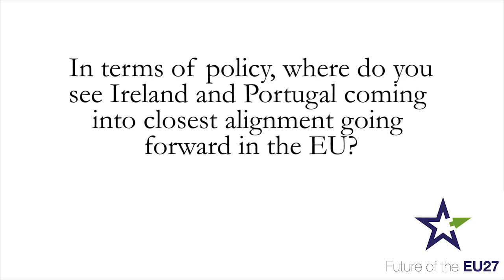Augusto Santos Silva, Portuguese Minister for Foreign Affairs – Portugal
Augusto Santos Silva has been the Portuguese Minister of Foreign Affairs since November 2015. He has previously served as Minister of National Defence (2009-11), Minister of Parliamentary Affairs (2005-09), Minister of Culture (2001-02), and as Minister of Education (2000-01). He has also worked in academia, and served as the Dean of the University of Porto from 1998 to 1999.